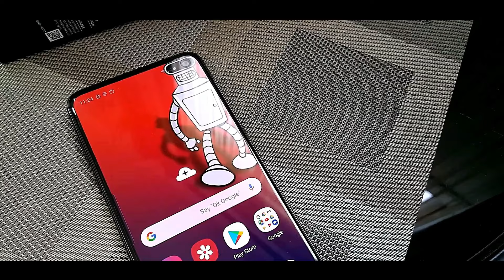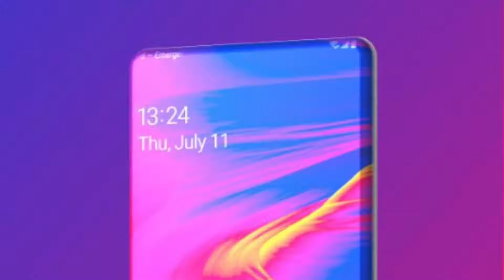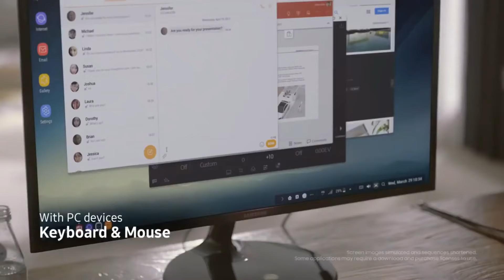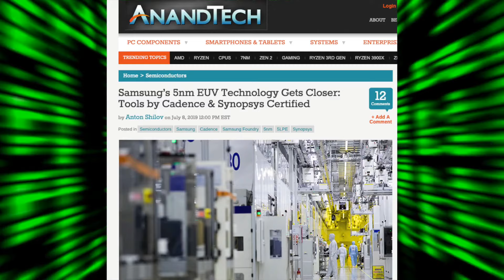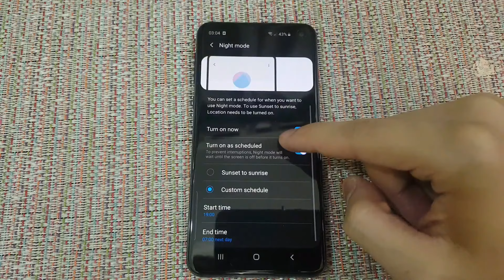SAMSUNG GALAXY S11 PLUS IS GONNA BE CRAZY | AMD GRAPHICS